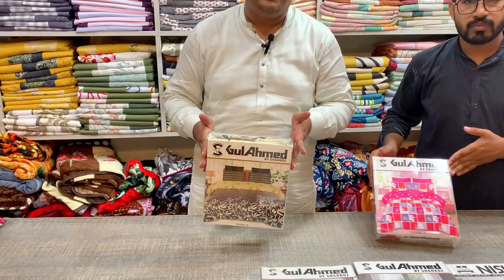Imported Export Quality Bedsheet Wholesale Market | King Size Bedsheets & Comforters | Sofa cover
In this Video, We explore a big wholesale shop of Bedsheets from where you can buy branded export Quality bedsheets, Comforter, Sofa covers, Waterproof fitted bedsheet, on a very low price or you can buy in bulk quantity as well  so enjoy your shopping and subscribe my channel. Thanks